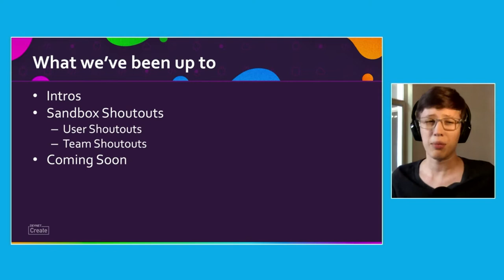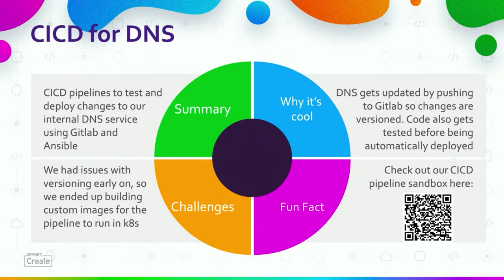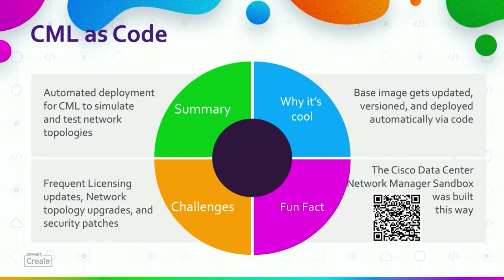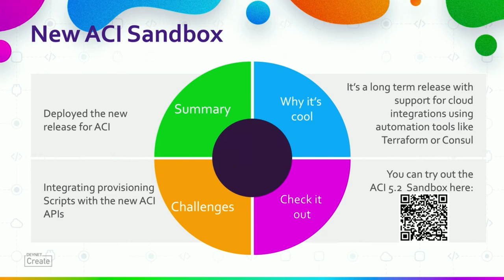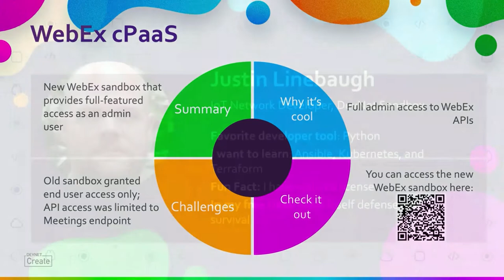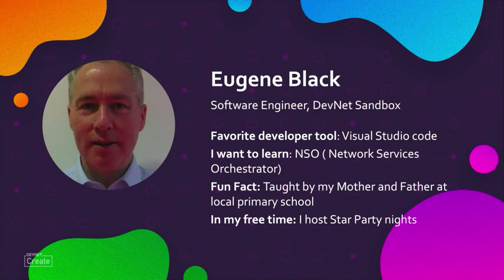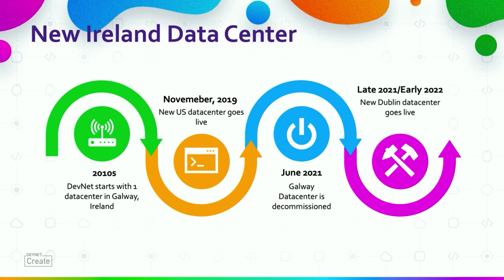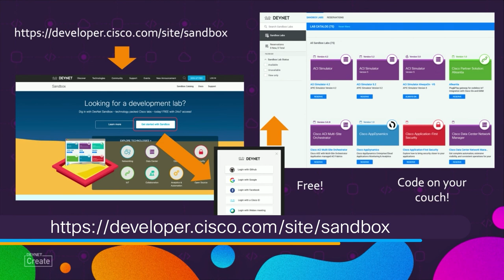DevNet Create 2021 - Dig into developer tools in the DevNet Sandbox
Learn about what's new in the Cisco DevNet Developer Sandbox.